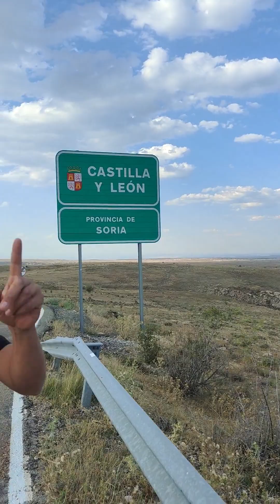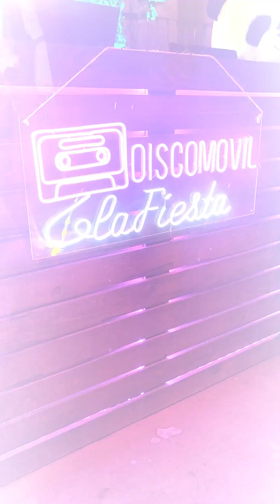Fiestas de pueblo Lumias Soria 2023 Discomovil La Fiesta Dj Animador Fran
Resumen Fiestas de pueblo Lumias Soria 2023 Discomovil La Fiesta Dj Animador Fran

Si quieres fiesta para tu pueblo, tu quieres a .
Discomovillafiesta.es
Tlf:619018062